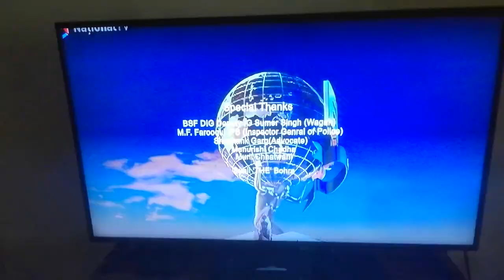Fundings Credits/Eros Music/Eros International/Color Yellow Productions Pvt.Ltd(2017)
Chaos In Love